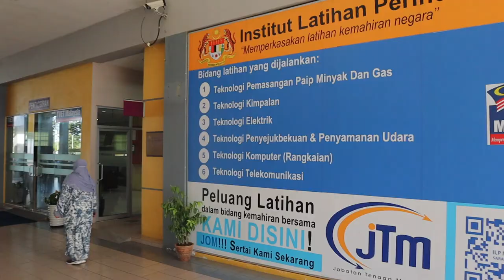Jamuan Hari Raya ILP MIRI 2024 - Kami Beraya Di Sitok .. Nyaman Tek